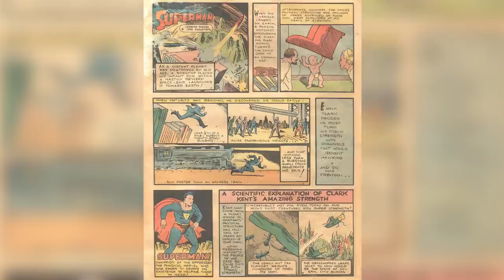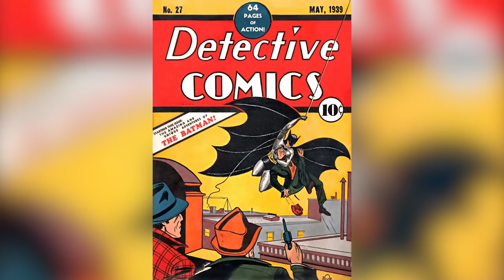Nicolas Cage's Tragic Real Life Story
Nicolas Cage might be one of the most recognizable actors in the world. His celebrity is justified through commanding performances in films like “Leaving Las Vegas”, “Moonstruck”, and “Adaptation”, but also for his more bizarre turns in movies like “Vampire’s Kiss”, “Drive Angry”, and “Mandy.” The eclectic actor is incredibly hard to pin down.

Like his filmography, Cage’s life has been anything but ordinary. The nephew of Francis Ford Coppola has suffered through financial ruin, the loss of family, and terrifying home invasions, but that’s only the beginning. However, through it all, the “National Treasure” star has kept acting and bringing memorable performances to fans everywhere. Keep watching to learn Nicolas Cage’s tragic real-life story.

Mother's mental illness | 0:00
107-day marriage | 1:10
Four-day marriage | 2:15
Home invasion | 3:19
Stolen comic books | 4:14
Stolen dino skull | 5:28
Near bankruptcy | 6:20
Getting out of debt | 7:38
Nic Cage the Meme | 8:50
Father's death | 10:05